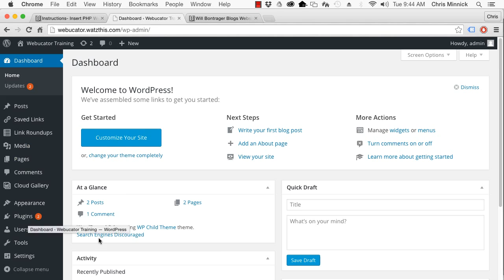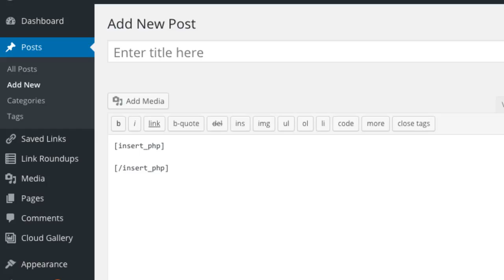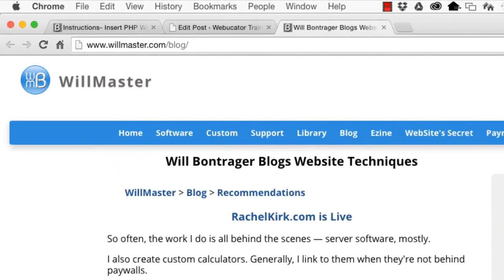Insert PHP WordPress Plugin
In this video, we demonstrate the Insert PHP WordPress plugin.  The video was inspired by a blog post by Will Bontrager